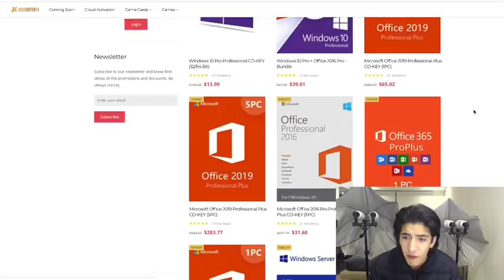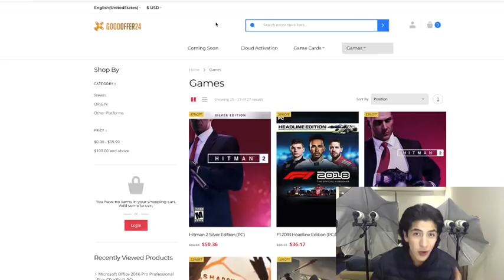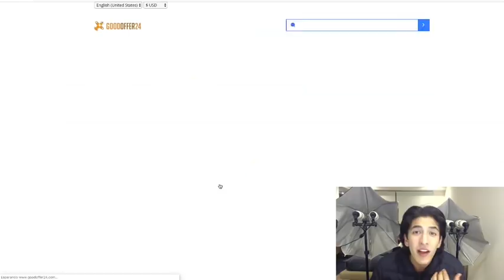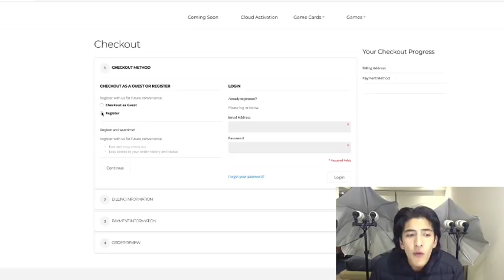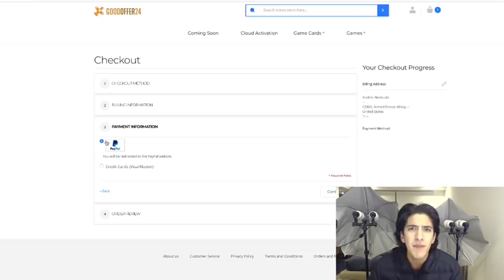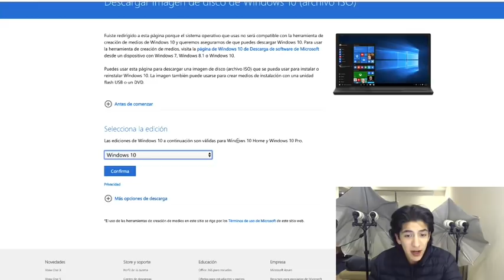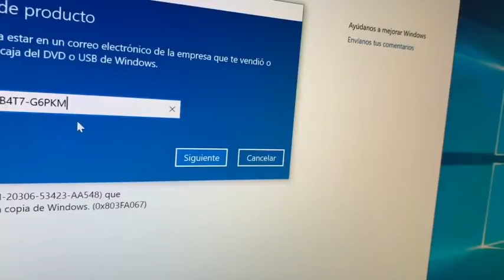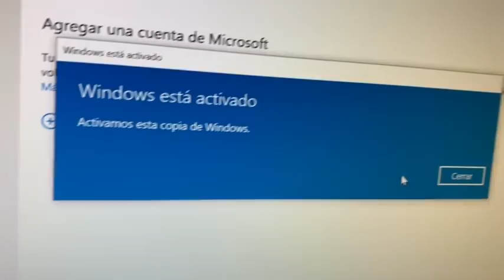Windows 10 Pro, FIFA 19, PUBG y más - (100% Legal y Muy Barato)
¿Qué opinas?

* COMIDA GRATIS: Descarga Uber Eats y usa el código " eats-uberneshudo "

¡GRACIAS!